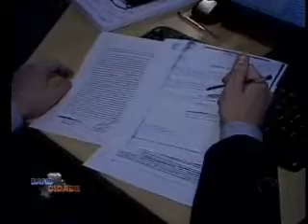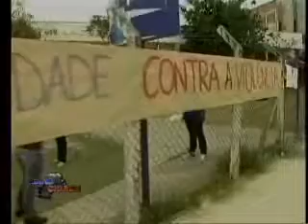Band Cidade Parte 2 19 10